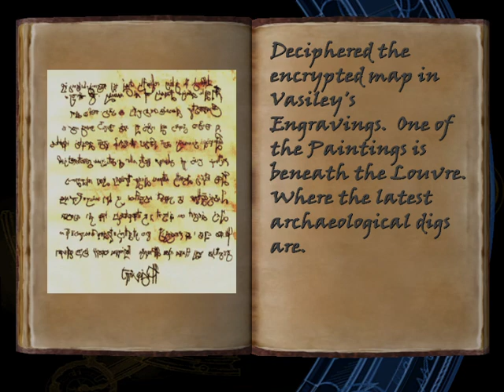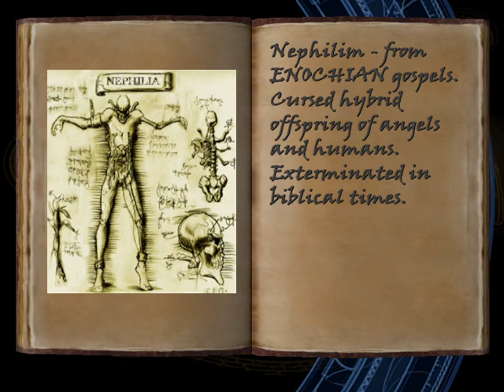A PÁRIZSI GETTÓBAN Tomb Raider 6 The Angel of Darkness végigjátszás #2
Miután leráztam a zsarukat, a gettóban kell Bouchard után nyomoznom.